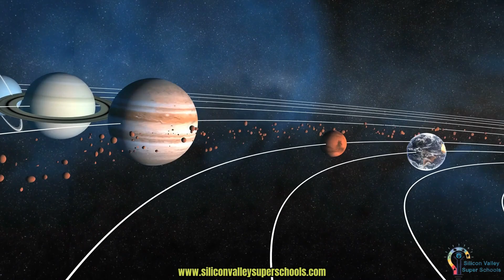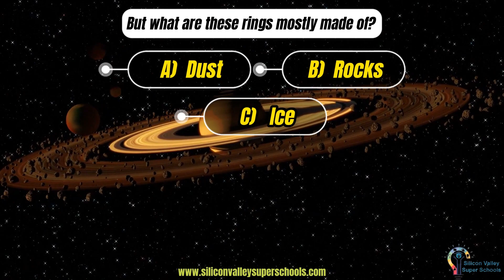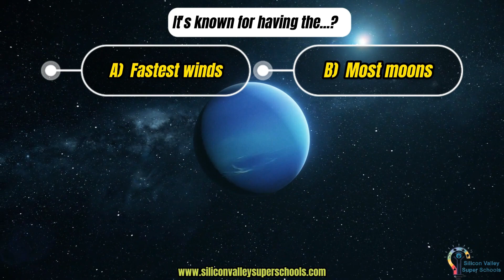Explore the Solar System | Learn More with Silicon Valley Super Schools!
Join us on a trip through the Solar System. See the planets, moons, and stars in this video that’s great for students and everyone curious about space. Want to know more? Check out Silicon Valley Super Schools’ courses to go deeper into subjects you love. And if you’re getting ready for competitive exams, our Mock Test App with AI tech is here to help you succeed.